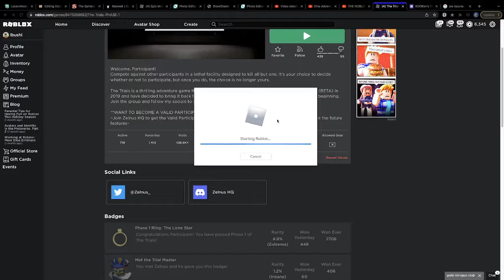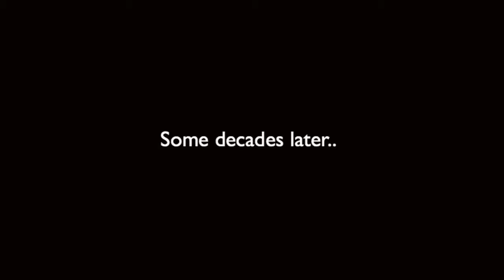The Trials Experience (Reuploaded since quality)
FUCKING FINALLY